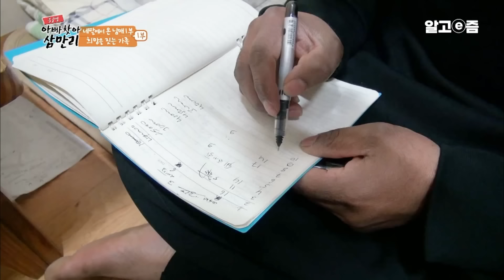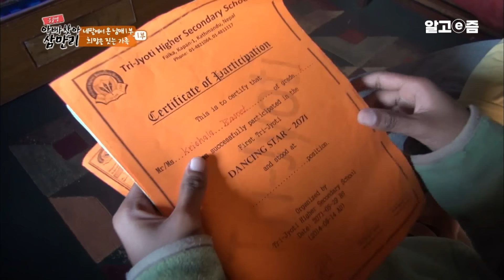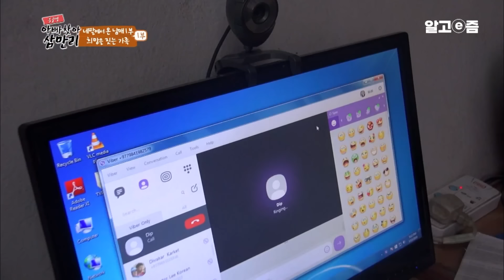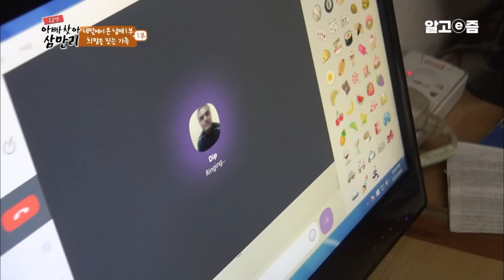‘정부에서 제공한 임시 거주지에서도 이제 나가야 해요’ 지진으로 아빠 홀로 한국에서 벌어 지은 집을 잃고 다시 0에서 시작해야 하는 가족｜아빠 찾아 삼만리｜알고e즘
네팔의 수도 카트만두에는 4년 전 홀로 한국으로 떠난 아빠를 그리워하는 눈치백단 첫째 딸 트리샬라(14)와 귀여운 막내아들 람(12)이 산다.

하루 12시간씩 허리를 굽혀 연근을 캐는 연꽃농장의 인부 아빠 딥(43)씨. 아빠는 2년 전 그동안 모았던 돈으로 고향에 집을 짓지만 네팔을 덮친 강진은 하나 뿐인 집을 모두 부숴버렸다고... 그 후 임시거처로 내몰린 가족들. 엄마 서리타(41)씨는 공사장에서 노동일을 하고 첫째 딸 타르샬라(14)마저 시장에서 꽃을 판다.

이렇게 온 가족이 힘을 모아 돈을 버는 이유는 단 하나! 하루빨리 아빠와 만나는 것인데.. 과연 가족의 소원은 이루어질 수 있을 것인가?!

진흙 속에 감춰진 희망을 캐는 아빠 딥!

경기도 김포의 한 연꽃농장. 이곳에는 아침7시부터 저녁7시까지 하루 12시간씩 차가운 바람과 싸우며 연근을 채취하는 아빠 딥(43)씨가 있다. 추위에 딱딱하게 굳어버린 땅이지만 하루 종일 허리를 굽혀가며 파야하는 연꽃농장의 인부 딥(43)씨. 그가 열심히 일하는 데는 다 이유가 있다. 아이들에게 좋은 교육을 받게 해주고 싶어 택한 한국행이 벌써 4년째...그동안 홀로 밤낮없이 일해 네팔에 가족들의 보금자리를 지었지만 2년 전 네팔을 강타한 지진 때문에 전부 무너졌다고... 얼마나, 어떻게 무너졌는지 사진으로밖에 확인할 길이 없어 답답하다는 딥(43)씨. 연꽃농장 일이 아무리 힘들어도 사랑하는 트리샬라(14)와 람(12)남매를 생각하면 손을 놓을 수 없다고... 오늘도 고된 하루 끝을 가족사진으로 달랜다.

히말라야보다 높은 가족의 그리움!

세계 최대의 산악국가 네팔. 정겨운 활기가 넘치는 수도 카트만두에는 딥(43)씨가 사랑하는 똑똑한 첫째 딸 트리샬라(14)와 순박한 막내아들 람(12)이 살고 있다. 2년 전 네팔을 강타한 지진은 가족의 보금자리를 무너뜨리고... 정부에서 구해준 임시거처에서 사는 가족들. 하지만 이마저도 곧 비워야 할 위기에 처한 가족. 집을 다시 짓기 위해 공사장에서 거친 노동일도 마다치 않는 엄마 서리타(41)씨. 그런 엄마를 도와 빨래며 설거지며 집안일도 척척! 동생 돌보기도 척척! 시장에 나가 꽃목걸이 까지 파는 첫째 딸 트리샬라(14). 밤에는 손전등을 켜 공부하는 똑순이다. 아빠를 못 본 지 어언 3년째! 남매가 직접 아빠를 찾아 나선다는데! 아빠를 위한 특별 선물 직접 대나무를 엮어 가족이 함께 살 집도 만들고, 사원에서 기도까지 준비를 끝마쳤건만 웬일인지 막내아들 람(12)이 깁스를 하고 마는데?! 과연 그리운 아빠를 찾아 나선 남매의 여정은 무사히 끝마칠 수 있을까?
📺방송정보
📌프로그램명: 아빠 찾아 삼만리 - 네팔에서 온 남매 1부 희망을 짓는 가족